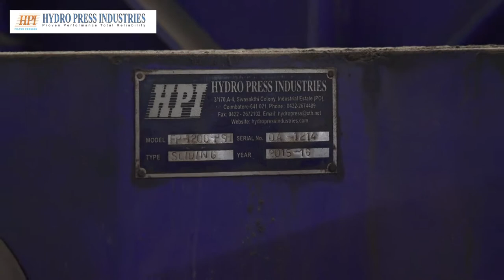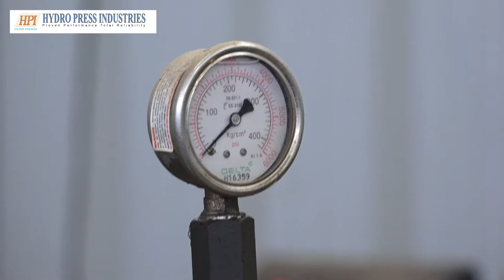HYDRO PRESS INDUSTRIES ™ Semi automatic Membrane filter press for Palm Oil Fractionation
HYDRO PRESS INDUSTRIES ™ Membrane filter press for palm oil application  are specifically designed to get maximum output yield from Sterin and Olein Separation with shorter cycle time. Our membrane filter press product range from Manual , Semi automatic and Fully automatic with operating pressure ranging from 7 bar , 16 bar , 20 bar and 30 bar presses .

HYDRO PRESS INDUSTRIES
3 /170 , A-4 , Sivasakthi Colony ,
SIDCO Industrial estate PO